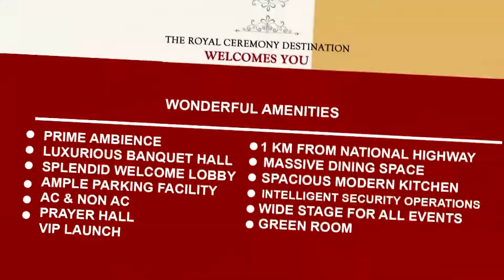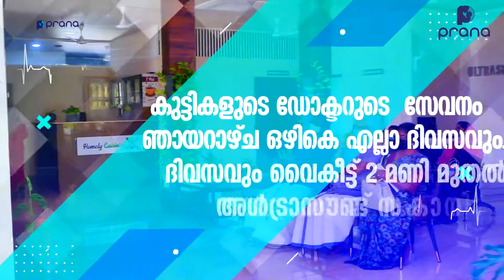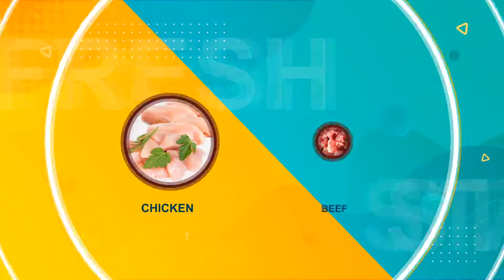കൊടുങ്ങല്ലൂരിലെ എടവിലങ്ങിൽ മലഞ്ചരക്ക് വ്യാപാര സ്ഥാപനത്തിൽ മോഷണം, എട്ട് ചാക്ക് അടക്ക കവർന്നു